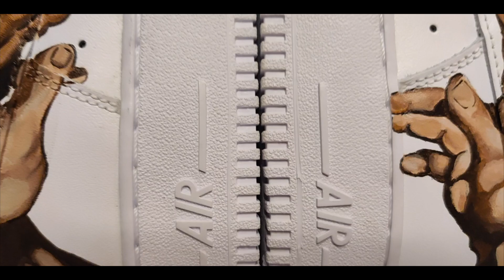$1 Million Customs😱? Recreating Creation of Adam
Damn this was tough! But, In your face Shonty!

Track: Biscuit (Prod. by Lukrembo)